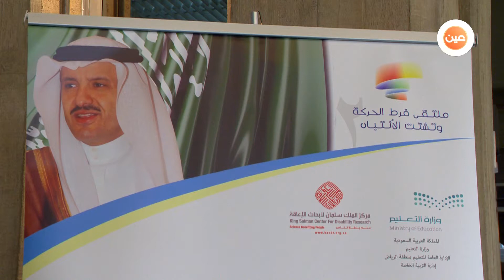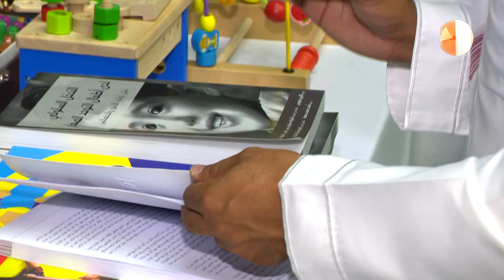تقرير | ملتقى فرط الحركة وتشتت الذهن